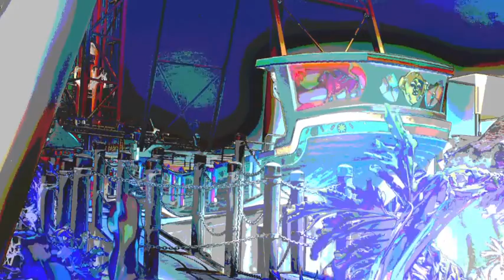The Boardwalk -- Visual Study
A Psychadellic look at the Honky Tonk remnants of a Pacific Coast Theme Park on the Beach. The once faded memories have but been painted and restored like never before.